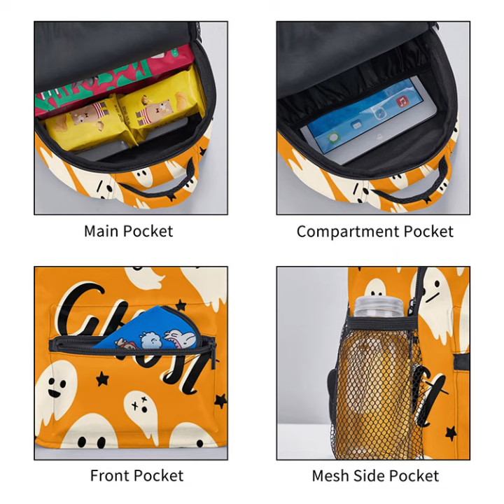Customized Kids School Bag From Chinese Manufacturer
DIY Bags. Low MOQ. Send us your picture with appropriate size, we will show you the mock-up. If satisfied, we go production.

Company Profile:

SHANGHAI BAGIFT ARTWARE was established in 2011. Specialize in bags production over 12 years. Our major line is dust bag, tote bag, cosmetic bag, pencil bag, backpack etc.

At present, BAGIFT is with sales team, purchase team & sample workshop in shanghai. These teams provide quick quotation and sample to customer.

BAGIFT also has 2 factories in Anhui province and Henan province.

LUAN BAGIFT ARTWARE is located in Luan city, with 6 staff management team and 60-70 workers. It specializes in cosmetic bags & pencil bags, with monthly capacity around 100K.

ZHUMADIAN BAGIFT ARTWARE is located in Zhumadian city, with 4 staff management team and 50-60 workers. It specializes in dust bag & tote bag, with monthly capacity around 500K.

After 12 years, BAGIFT focus on bags market and its market is all over world. ( Europe, north American, east Asian, Australia etc.) Customers are belong to package company, promotion company,  chain store & big super market.

In 2021year, our annual sales volume meets 50 million RMB. With longtime experience in bags market, BAGIFT serve a lot of branded companies. Meanwhile, our own factory is well-equipped and can pass audit.

With competitive price, timely delivery, quick response and sample, BAGIFT provide good service, to our customers.

We are looking forward to establish business relation with your company.